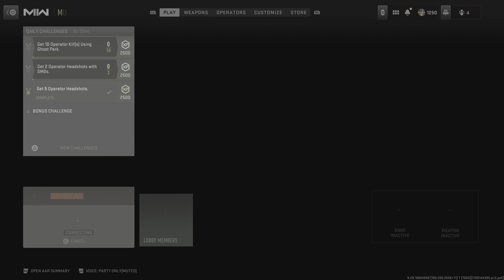Call of Duty 77-13